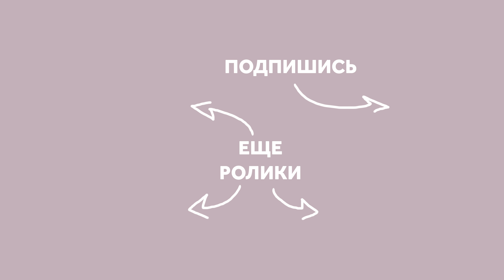КАК ВЫБРАТЬ КВАРТИРУ? КАК НЕ КУПИТЬ ПРОБЛЕМУ? СОВЕТЫ ПО ВЫБОРУ. ДИЗАЙН ИНТЕРЬЕРА | SHELNAT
Это продолжение нашумевшего видео "7 советов, как выбрать квартиру?" Из этого видео вы узнаете на что обратить внимание при покупке квартиры в 2018 году. Как выбрать квартиру? На что обратить внимание? Как не купить проблему? Почему больше метров - не всегда лучше? Как не купить бесполезные метры? Советы и ответы на все эти вопросы вы найдете в этом видео, а также я разберу плохие планировки, которые можно встретить в современных домах и которые лучше избегать, чтобы не столкнуться с трудностями при ремонте и реализации дизайна интерьера.